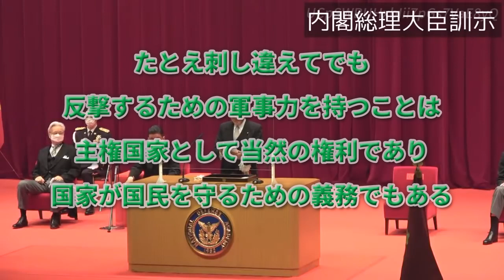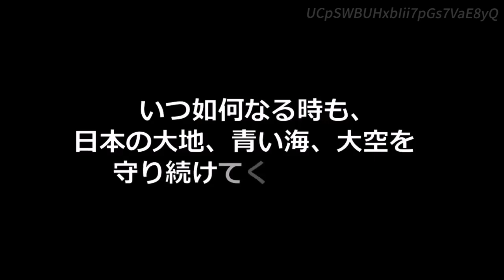【防大卒業式】岸田首相「東アジアの現状変更許さず、戦後最大の危機」卒業式で訓示【任官拒否72名】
岸田文雄首相は2022年3月27日、防衛大学校（神奈川県横須賀市）の卒業式に出席し、自衛隊の最高指揮官として卒業生約４８０人に訓示した。首相は、ロシアによるウクライナ侵攻に言及し、「国際秩序の根幹が脅かされている。事態の展開次第では、世界とわが国が戦後最大の危機を迎える」と強調。「力による一方的な現状変更をインド太平洋、とりわけ東アジアで決して許してはならない」と訴えた。

首相は中国について「東シナ海、南シナ海で一方的な現状変更の試みを止めることなく、むしろ深刻化させている」と指摘。北朝鮮による相次ぐ弾道ミサイル発射に関しては「わが国を取り巻く安保環境は格段に厳しさを増している」との認識を示した。

こうした現状を踏まえ首相は、年末までに改定する国家安全保障戦略（ＮＳＳ）などの「戦略３文書」の検討を加速すると表明。「わが国の領土、領海、領空、国民の生命と財産を断固として守り抜くために、あらゆる選択肢を排除せずに検討し、防衛力を抜本的に強化する」と強調した。

チャプター
00:00 オープニング
01:39 引用記事
03:35 ここから私見
08:34 ネットの反応
09:51 エンディング

【クーデター？】政権内部の要人辞任・動静途絶等の異変相次ぐ、情報機関FSBに不穏な空気が漂う！

【笑ってはいけない】新型ICBM『火星17型』発射実験に成功！そのPVはまるで「Gメン75」【朝鮮中央通信】

【他力本願発言】「日本の領土が侵略されれば米国があらゆる能力用い防衛」大あくびで危機感ゼロの外務大臣

【天と地の士気】U国民３２万人以上が戦闘のため帰国！方やシリア人傭兵「欧州へ移民目的も」

【ヒゲの隊長】佐藤正久外交部会長「お金の方が命より大事なのか」政府のウクライナ対応を批判！

【注意事項】
1.コメントで他サイトへの誘導やURLの記載はお控えください。

2.コメント内でのヘイト及び他の方への誹謗中傷はお控えください。